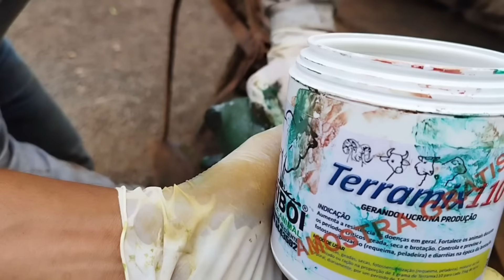Animal Bravo... Tratamento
Mais uma revisão feita para ver como são os resultados de nosso trabalho, muitos animais responde bem ao tratamento e muito rápido é sua melhora mostrando a rusticidade do bovino comparando com outras espécies. O  bovino por sua vez tem suas raças e suas indoles que muitas vezes são bem bravas e brutas tornando o nosso trabalho mais difícel e perigoso. Com calma e com bom equipamento o animal é contido para assim ser feito o tratamento em suas patas , tentando levar o conforto e bem estar animal para ele.neste video mostramos uma boa recuperação já que o animal ja´não esta mais manco e claudicando.